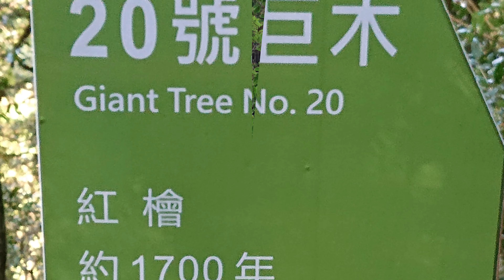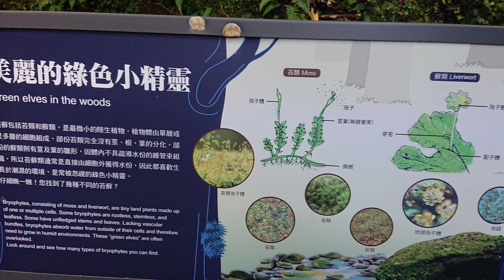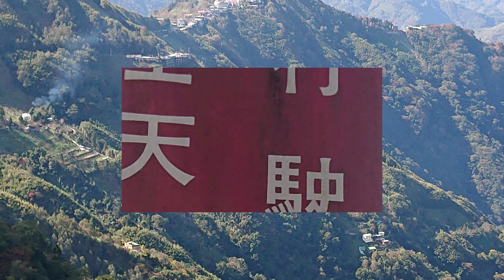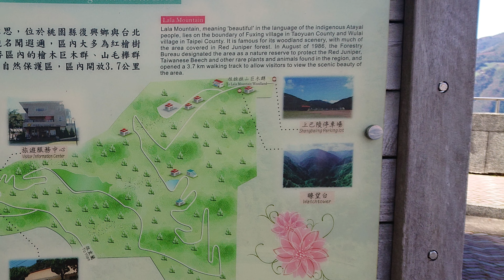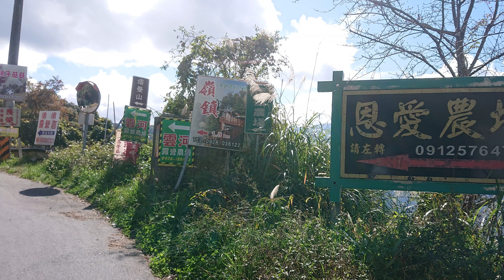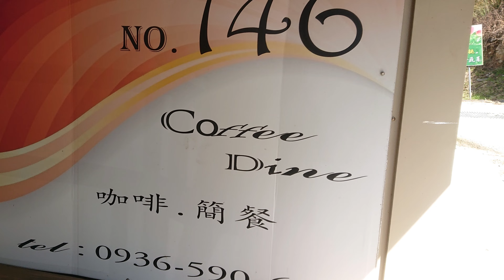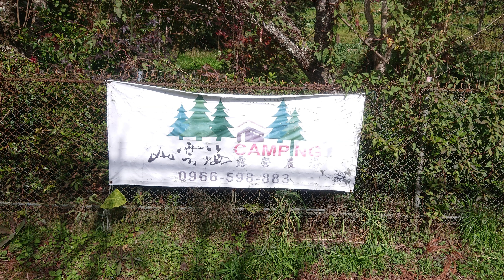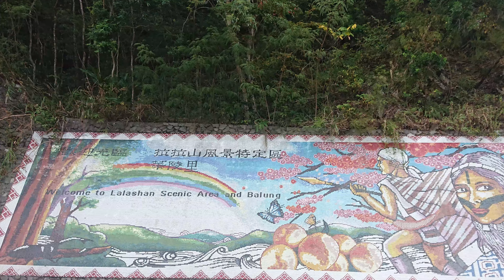巴陵達觀山超馬4K(下)~戀上超馬